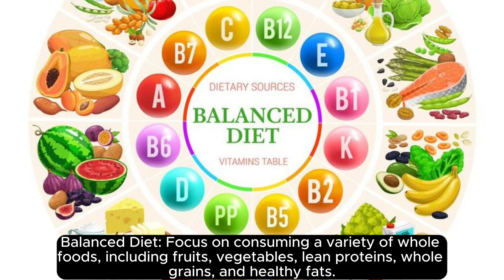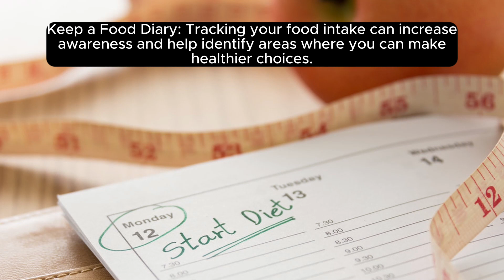Top 10 Habits That Can Help You Lose Weight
Losing weight involves a combination of a healthy diet and lifestyle habits. Here are 10 habits that can help you on your weight loss journey:

Balanced Diet: Focus on consuming a variety of whole foods, including fruits, vegetables, lean proteins, whole grains, and healthy fats.

Portion Control: Be mindful of portion sizes to avoid overeating, and consider using smaller plates to help control portions.

Regular Meals: Eat regular meals and snacks throughout the day to prevent extreme hunger and overeating during meals.

Hydration: Drink plenty of water throughout the day, as thirst can sometimes be confused with hunger.

Mindful Eating: Pay attention to what you're eating, savor each bite, and eat without distractions like TV or smartphones.

Regular Exercise: Incorporate both cardiovascular and strength-training exercises into your routine to boost metabolism and burn calories.

Sleep Well: Aim for 7-9 hours of quality sleep per night, as poor sleep can disrupt hormones related to hunger and appetite.

Stress Management: Find healthy ways to manage stress, as stress can lead to emotional eating. Techniques like meditation, yoga, or deep breathing can help.

Keep a Food Diary: Tracking your food intake can increase awareness and help identify areas where you can make healthier choices.

Set Realistic Goals: Set achievable and realistic weight loss goals, and celebrate your progress along the way to stay motivated.

Remember that weight loss is a gradual process, and it's essential to consult with a healthcare professional or registered dietitian before making significant changes to your diet or exercise routine. They can provide personalized guidance to help you reach your weight loss goals safely and effectively.